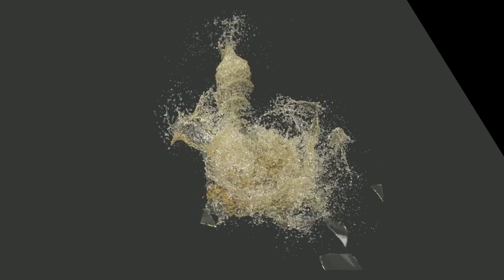LKT 120 YELLOW MONSTER